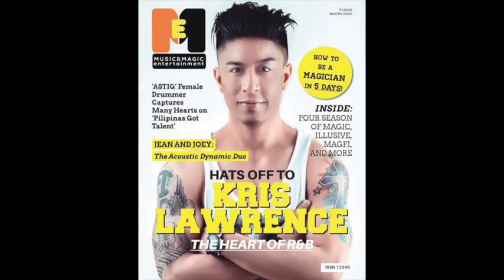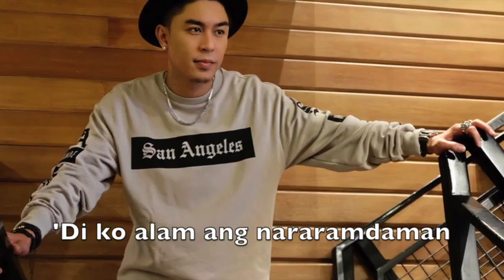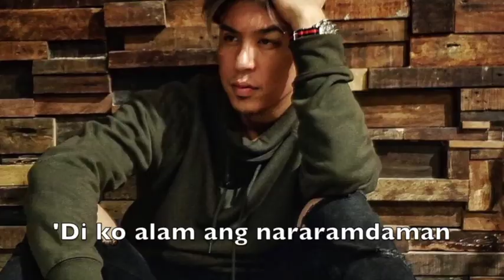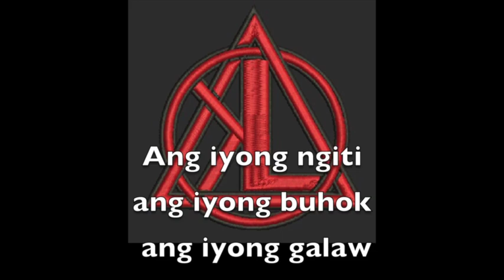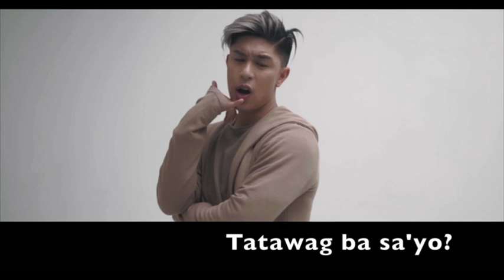ISANG NUMERO (Lyric video) by Kris Lawrence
Lyric Video for 'Isang numero' by Kris Lawrence
Part 1 of Kris Lawrence's Trilogy

 Noah Zuniga | Kris Lawrence | Marcus Davis